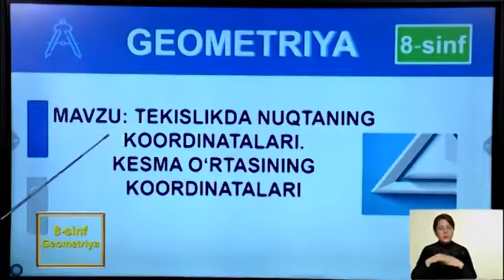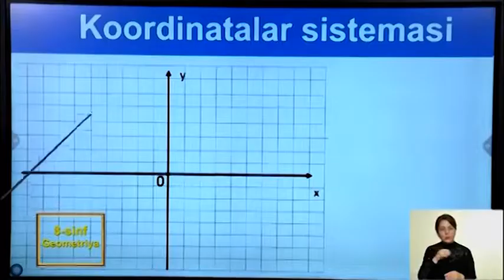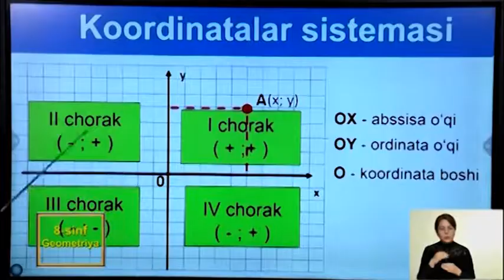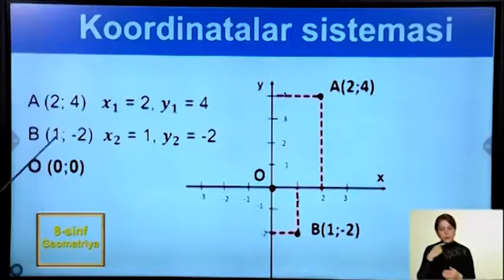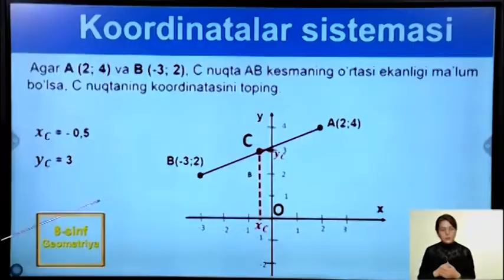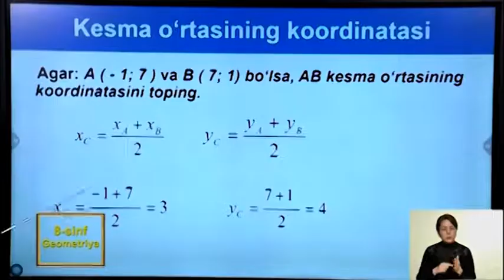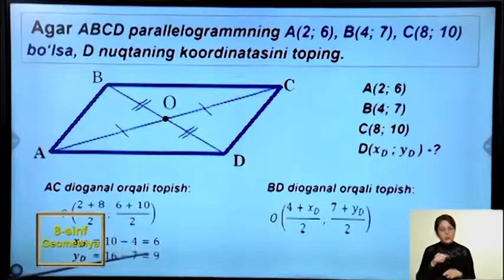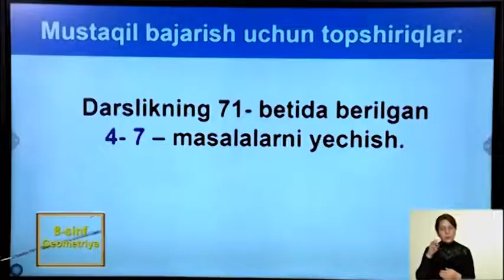8-sinf | Geometriya | 25-dars | Tekislikda nuqtaning koordinatalari,kesma o'rtasining koordinatalari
8-sinf Geometriya
25-dars
Mavzu: "Tekislikda nuqtaning koordinatalari, kesma o'rtasining koordinatalari".

© Xalq ta'limi vazirligining “Online-Maktab” loyihasi asosida ishlab chiqilgan.

Matematika fanini video darslar yordamida mustaqil o'rganib olishingiz mumkin.